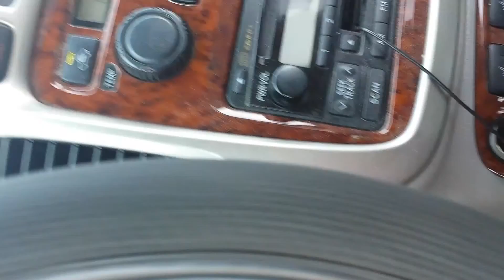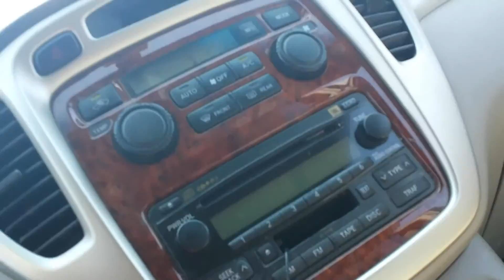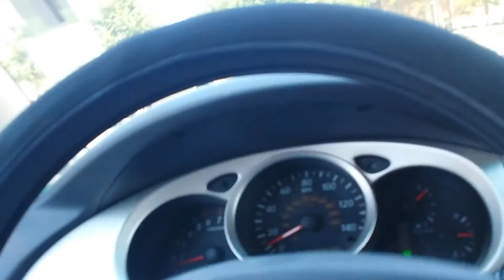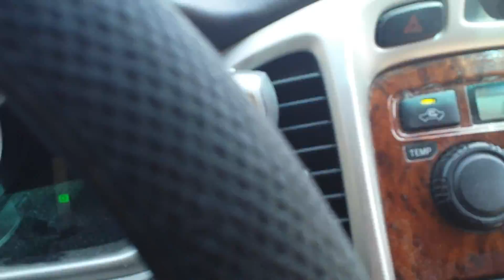My Edited Video